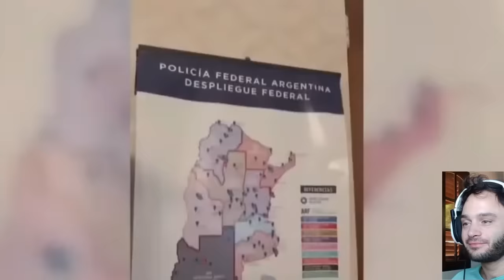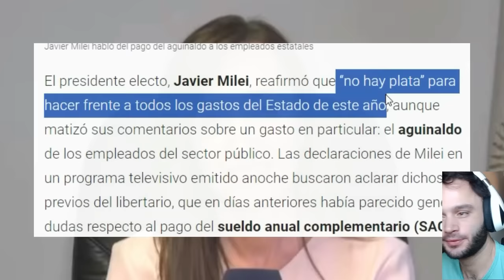Victoria Villarruel ENAMORA a Eduardo Feinmann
Tremenda vicepresidente pegamos. Genia total la Vicky. Diplomática, honesta, democrática, un lujo. No es chicanera. No se rebaja como el gobierno anterior.
Literalmente lo opuesto a Cristina Kirchner.
La plata de los argentinos no se toca. El Aguinaldo SE PAGA. Y lo paga la KASTA.